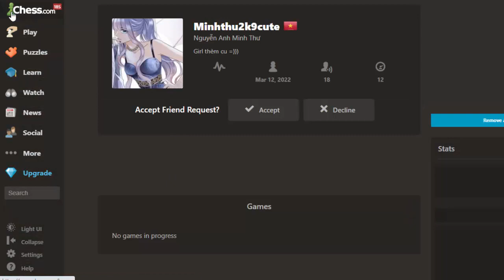Bé Việt Nam Elo 1000 tình nguyện để Chess TC Bẫy Tượng khá đơn giản